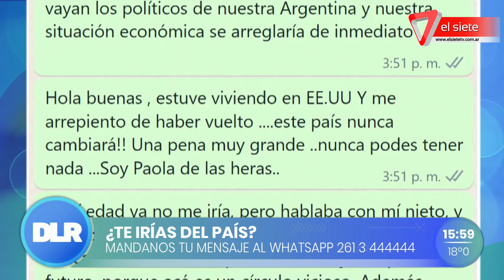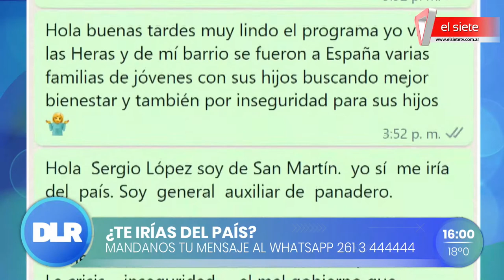8 de cada 10 jóvenes quieren irse del país